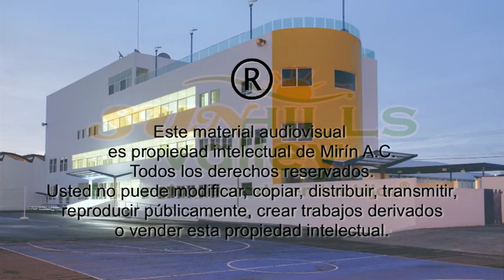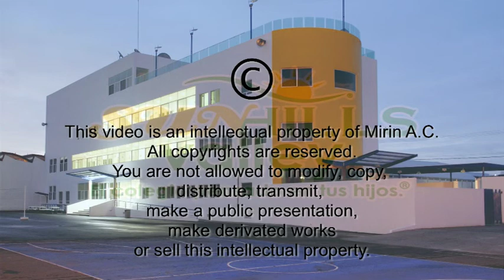SUN NEWS JUNIO JULIO PARTE 11